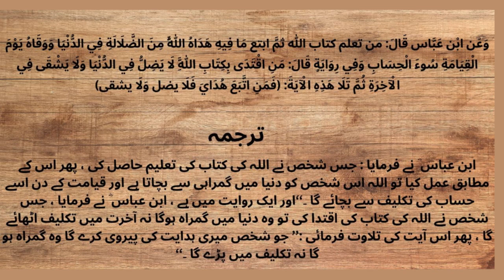Aam Aadmi Gumrahi Sa Kaise Bache? !! Mufti Ata ur Rehman.